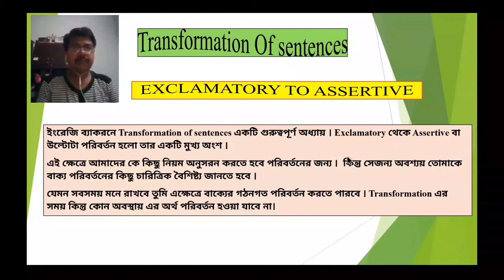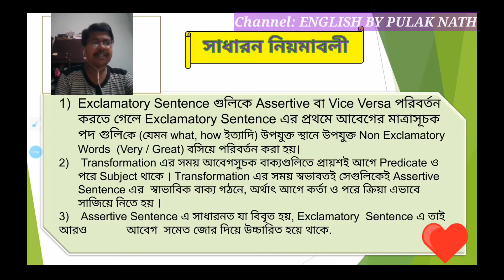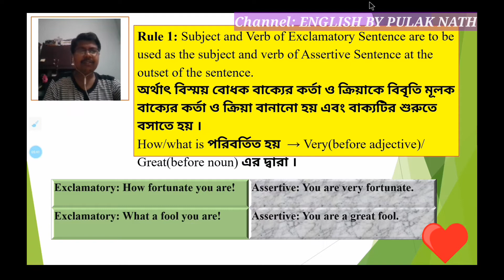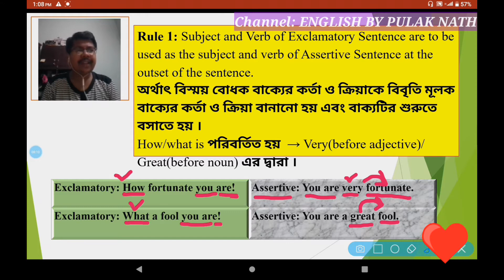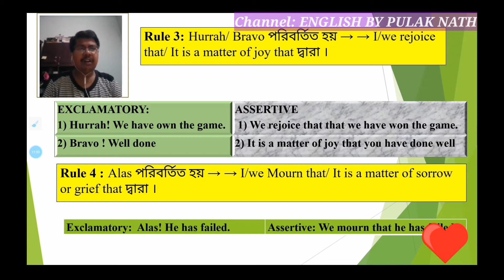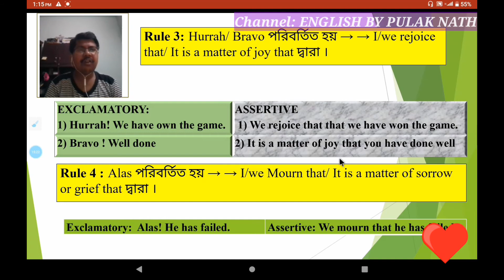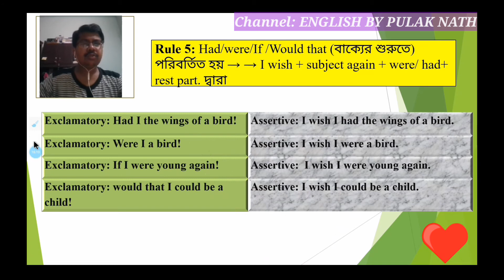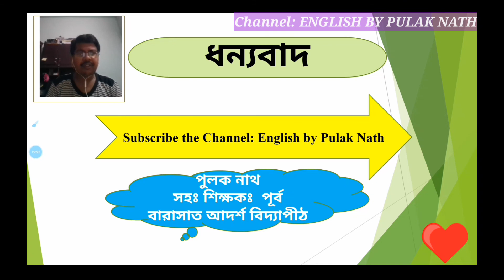EXCLAMATORY TO ASSERTIVE TRANSFORMATION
EXPLAINED WITH EXAMPLES IN BENGALI AND ENGLISH